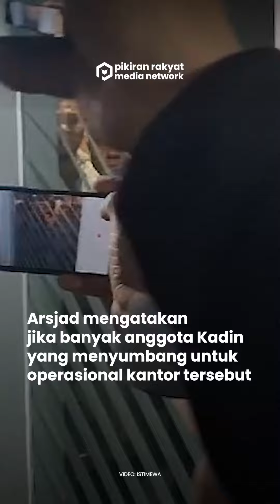Arsjad Rasjid Ungkap Status Kantor Kadin setelah Munaslub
Ketua Umum Kamar Dagang dan Industri (KADIN) Indonesia periode 2021 – 2026 Arsjad Rasjid mengungkap status Kantor Kadin Indonesia di Gedung Menara Kadin yang diambil alih oknum tak dikenal.
Arsjad mengatakan jika kantor Kadin Indonesia di lantai 3, 24 dan 29 tak bisa diakses akibat dihalangi oknum tak dikenal sejak Minggu, (15/9/2024).
Ia juga mengungkapkan sejak menjabat sebagai Ketua Umum Kadin Indonesia pihaknya telah memeriksa status kantor tersebut yang menempati lantai 24 dan 29 itu merupakan warisan dari Ketua Umum dan pengurus terdahulu.
Menurutnya Gedung Menara Kadin dan lantai 24 serta 29 merupakan milik seluruh anggota Kadin dan bukan milik grup atau pihak tertentu. Arsjad mengatakan jika banyak anggota Kadin yang ikut menyumbang untuk operasional kantor tersebut.